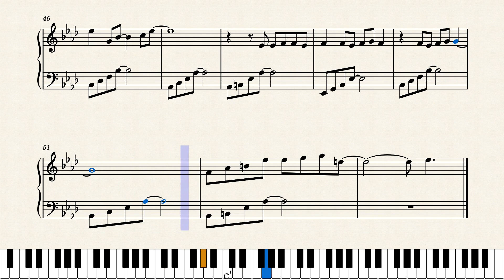[EASY VER.] Gfriend (Yuju & Eunha) - Night Drive piano | cover by 20dB Studio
➡️Feel free to use my cover as background but please give me a credit by
a) leave a link in your description
                            Or
b) hashtag
                            Or
c)  both of them (I would be really appreciate if you do so )

➡️All requested song will be considered but are not guaranteed to be done

                               : ring the 🔔